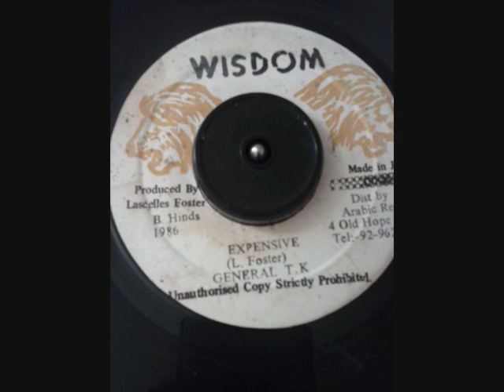GENERAL TK EXPANSIVE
VERY HUGE TUNE RIDDIM SUPER BLACK HIT & RUN LISTEN